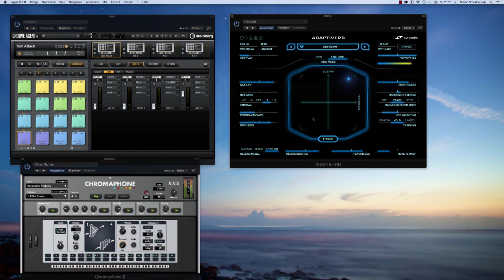Zynaptiq Adaptiverb – Dark Toms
Processing some of my Groove Agent tom sounds (Colliding Worlds) with Zynaptiq Adaptiverb, video starts with “normal“ sort of reverb, then HCF filtering with a sonic footprint from one of my Chromaphone patches comes in, towards the end it gets really weird.